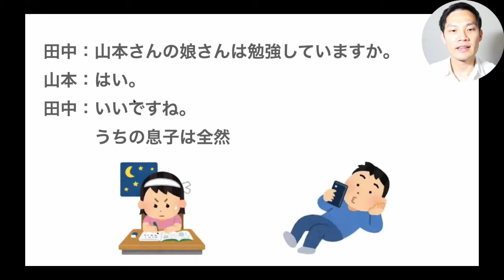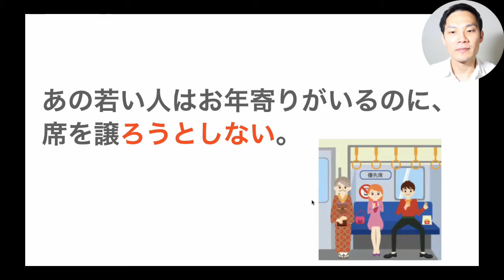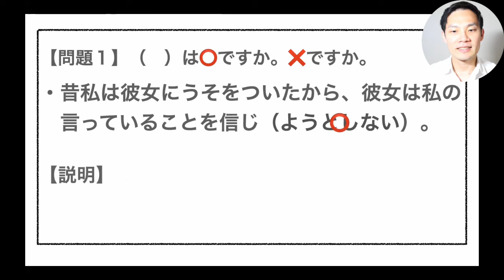ようとしない【N3文法】